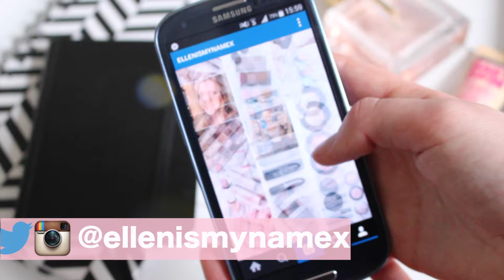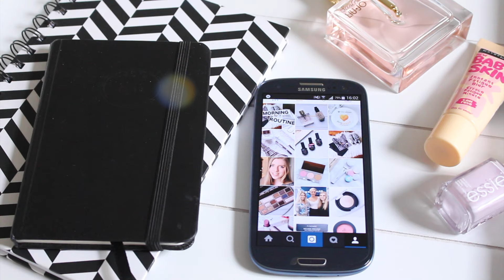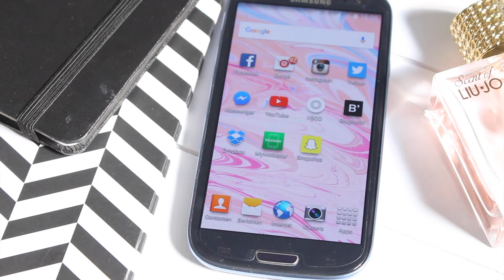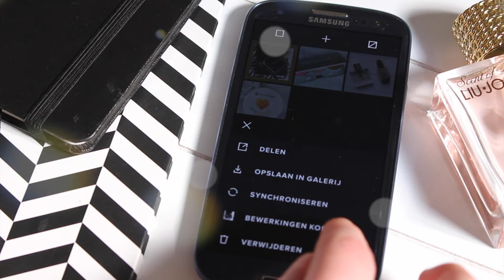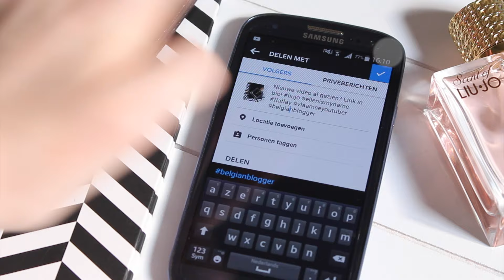How to: instagram foto's maken en bewerken / Ellenismyname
In deze video laat ik jullie zien hoe je de perfecte instagram feed kan creëren door gebruik te maken van (gratis) bewerkingsprogramma's. Ook geef ik enkele tips om mooie foto's te maken voor instagram en toon ik welke bewerkingen ik gebruik voor mijn foto's.